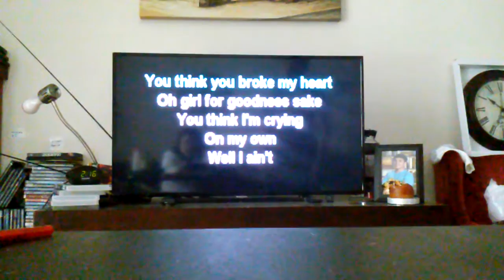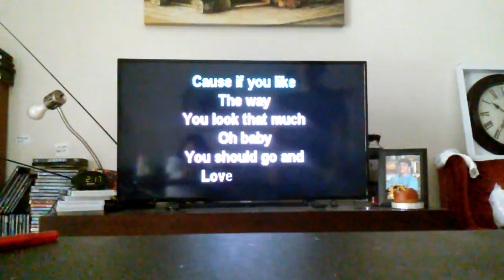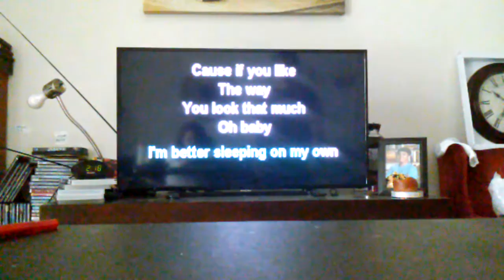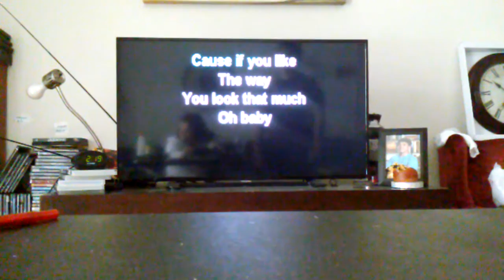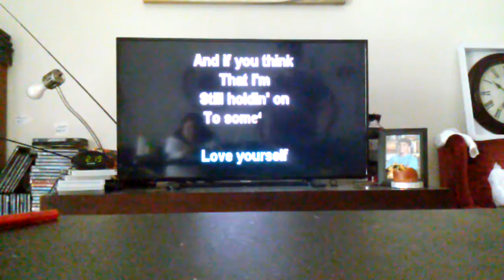Jobie sings Love Yourself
Made famous by Justin Bieber. Jobie was singing it a Capella and I asked if he would sing with instrumental (aka karaoke lol). He nailed it the first time so I recorded the second. He did a great job!! He surpasses me by miles!!